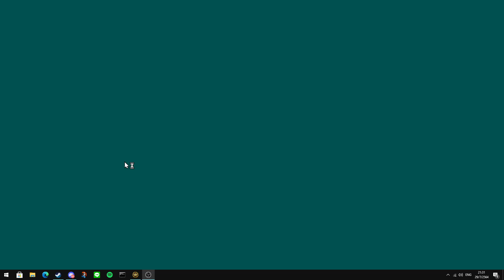Kerb unleashed his secret weapon- 2v2 - Rise of the East r120 (C&C red alert 2)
2v2
Papaink - as Specter
Darkraia - as Genesis
vs
Kerbiter - as Ukraine
CsyeCok - as Cobra cell

Map info:
Battle of Sekigahara(4)

I copy this from hmshark :isopepe:
I copy this from ocey :is: